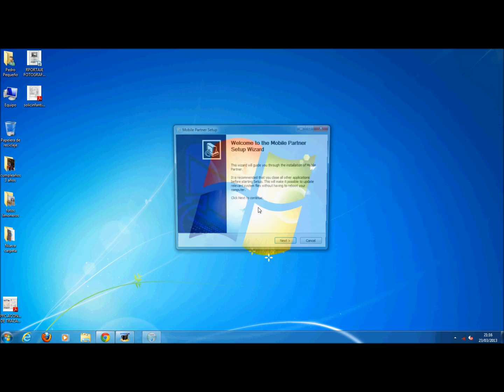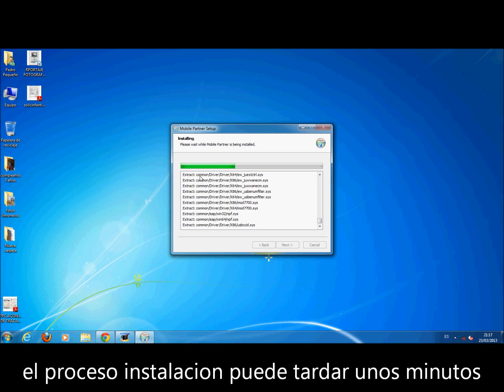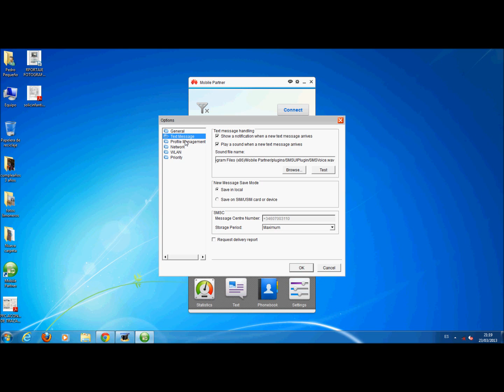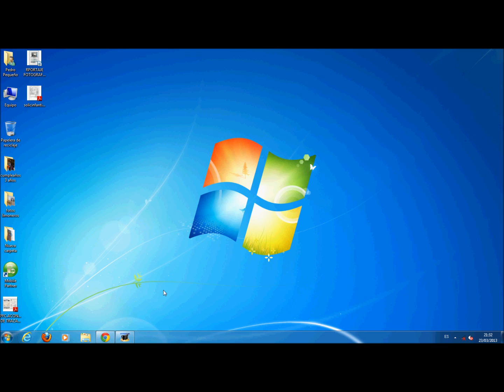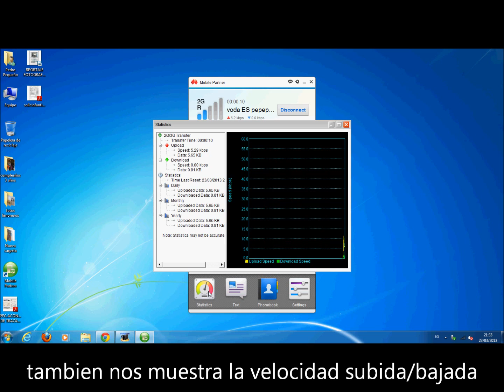configuracion modem 3g usb huawei e367